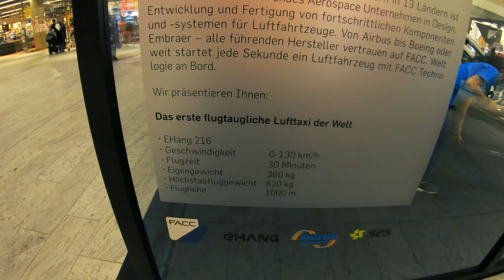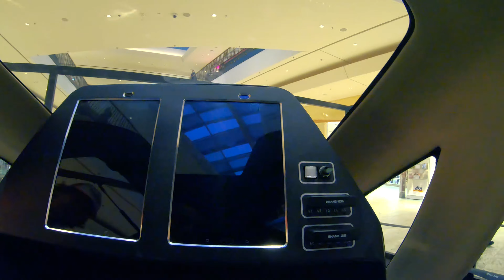İNSANLI DRONE - İHA TAKSİ - YOLCU DRONU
THE URBAN AIR PROJECT